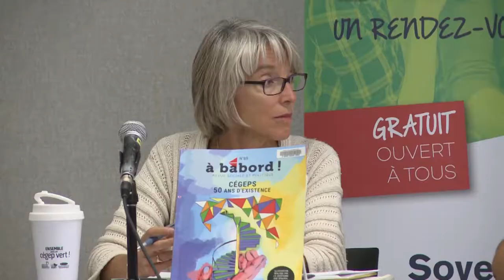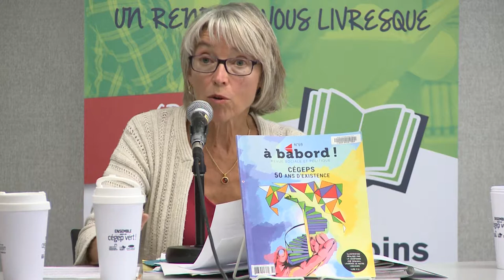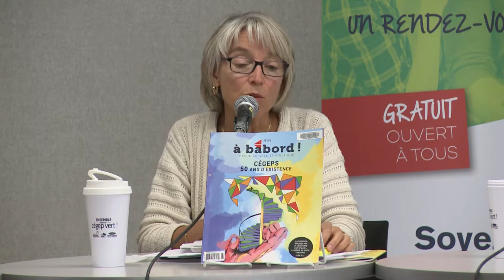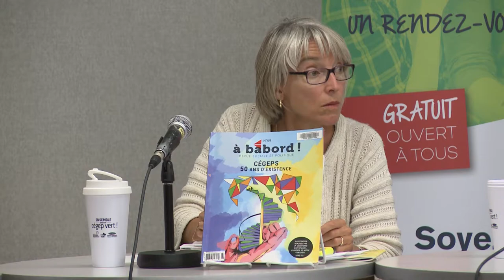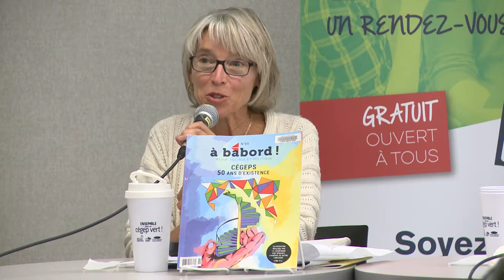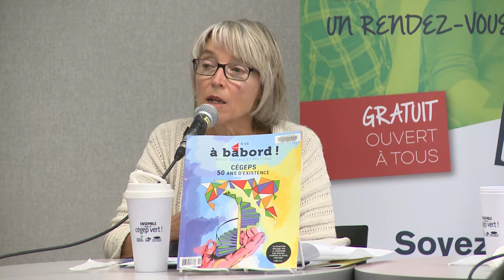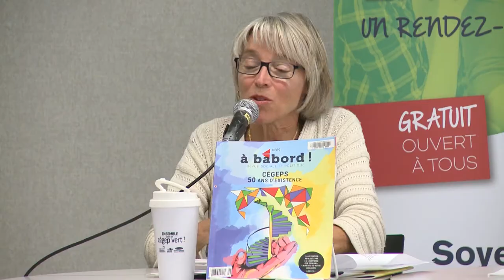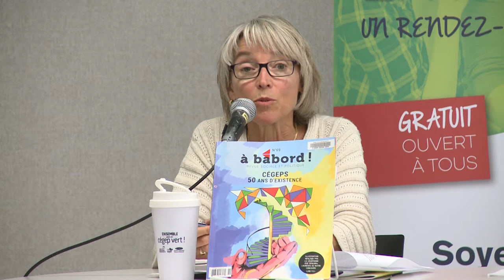Montpetit entretien - 50 ans des Cégeps - 04 octobre 2017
C’est sous la forme d’un 5 à 7 qu’a eu lieu le dernier Montpetit entretien.  En cette année où les cégeps célèbrent leur 50 ans d’existence, la revue À bâbord – revue sociale et politique a consacrée un numéro complet sur le sujet, où plusieurs gens, impliqués de près dans l’univers du réseau d’enseignement collégial, y ont écrit des articles.

Ce sont les auteurs Flavie Achard, Madeleine Ferland et Jean Trudelle qui étaient les invités.

Les sujets abordés étaient :
Le mouvement syndical et les Cégeps,
le rôle des Cégeps pour les femmes,
ainsi que les défis actuels du réseau collégial.

Cette rencontre, sous forme d’un entretien, était animée par M. Lin Jutras, adjoint à la direction des études.

Cette formule originale d'entretiens constitue un nouveau rond-point qui favorise l’échange culturel et la lecture tant auprès de la communauté du Cégep que des gens de Longueuil et des environs.

Chaque session, cinq entrevues uniques animées par des professeurs du cégep Édouard-Montpetit issus de différents départements d’enseignement, en compagnie d’auteurs d’ici et d’ailleurs, ont lieu au campus de Longueuil et à l’École nationale d’aérotechnique.